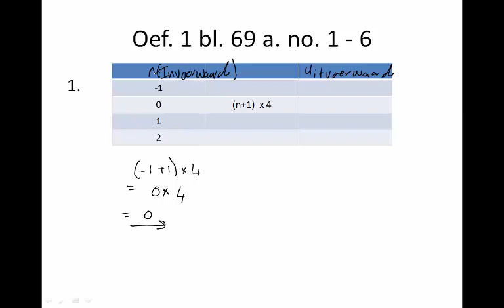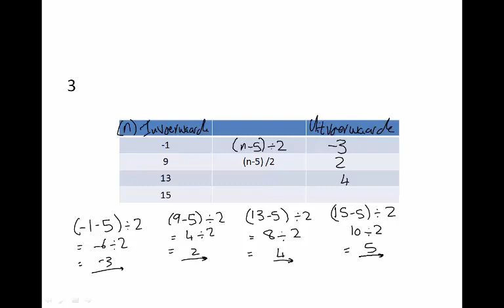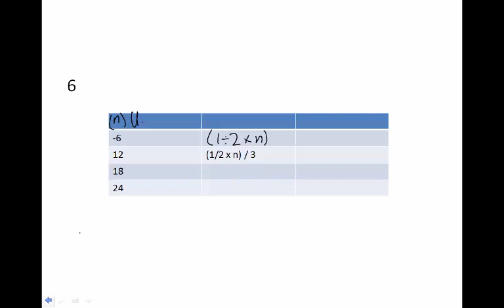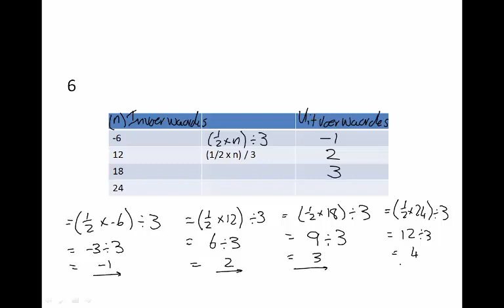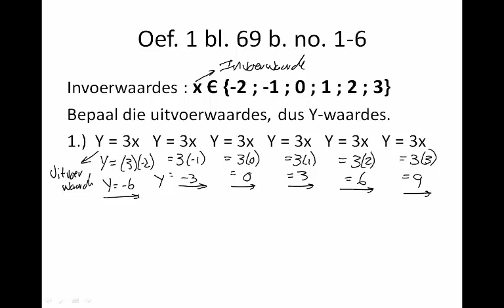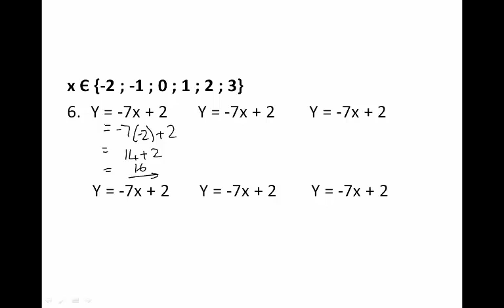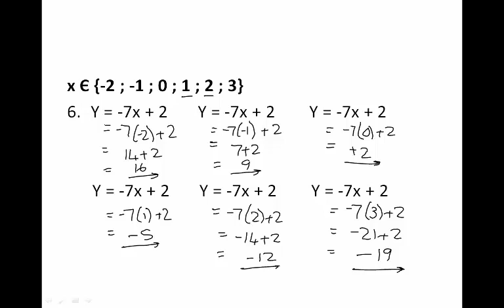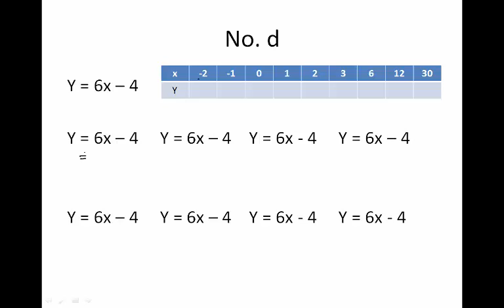WISKUNDE 8D 1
Uitvoerwaardes en vloeidiagramme